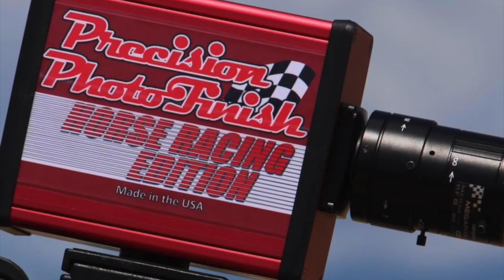El Tano Cuadra Poker de Ases vs El Profeta Cuadra Voz de Mando en Rancho Los Alamos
El Tano Cuadra Poker de Ases vs El Profeta Cuadra Voz de Mando en Rancho Los Alamos de Hesperia, California